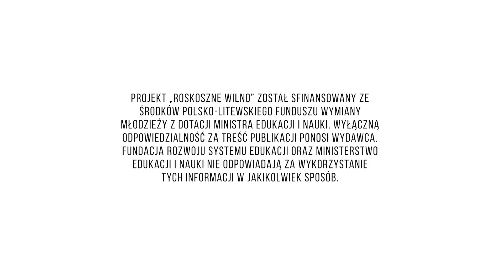KRZYŻ Z WILEŃSZCZYZNY/CROSS CHARACTERISTIC FOR THE VILNIUS REGION/PROJEKT "ROSKOSZNE WILNO"/PLFWM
Jak wykuć krzyż inspirowany motywami krzyży Wilna, opowie Alan, uczestnik projektu "Roskoszne Wilno", sfinansowanego ze środków Polsko-Litewskiego Funduszu Wymiany Młodzieży z dotacji MEiN.
Wyłączną odpowiedzialność za treść publikacji ponosi wydawca. Fundacja Rozwoju Systemu Edukacji oraz Ministerstwo Edukacji i Nauki nie odpowiadają za wykorzystanie tych informacji w jakikolwiek sposób.